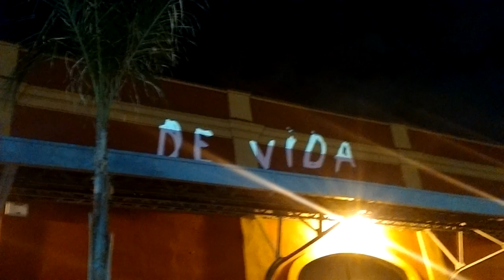vj suave @ praça mauá: suaveciclo # 2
12/08/16 - durante as olimpíadas, o vj suave percorreu o boulevard olímpico com a performance "suaveciclo" / praça mauá (centro / rio de janeiro)